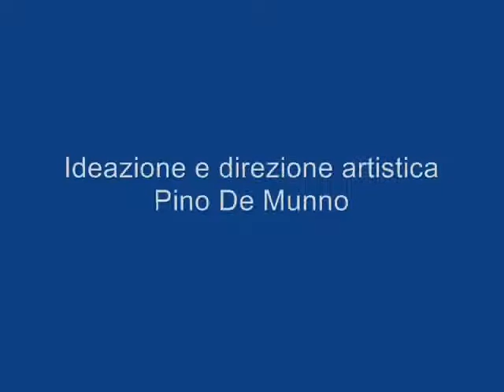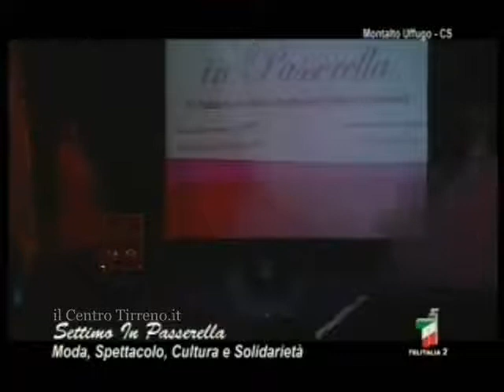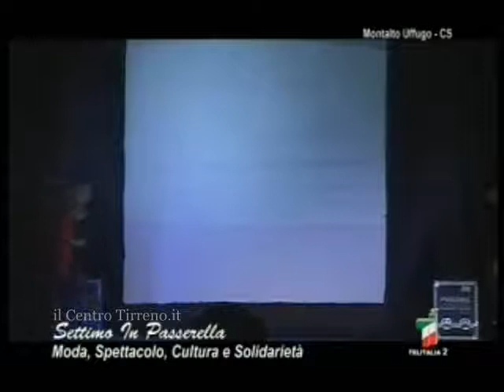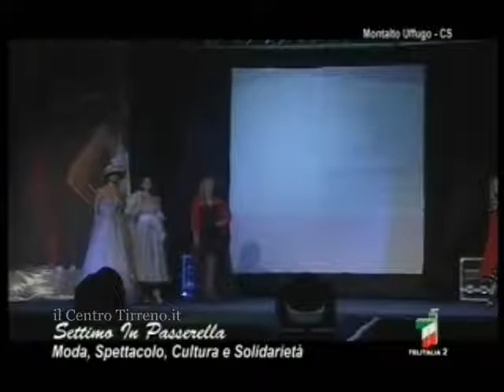Settimo in Passerella 2012 - Sfilata Accademia della Moda di Cosenza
Settimo in Passerella 2012, Terza Edizione di Moda, Spettacolo, Cultura e Solidarietà. Settimo di Montalto (CS). Pino De Munno ideatore e direttore artistico della manifestazione, coreografie di Danza Rosanna Chiappetta "Flashdance",  "il Centro Tirreno.it" Media Partner